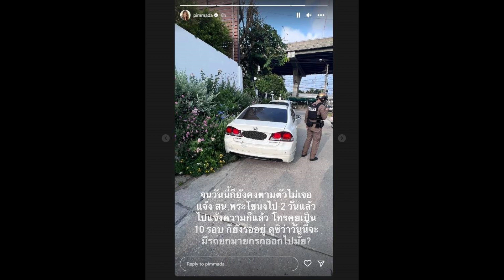พิมพ์มาดาโวยตร.โรงพักดัง พึ่งพากี่ครั้งไม่ได้เรื่อง แถมท้าให้ ฟ้อง ผกก.